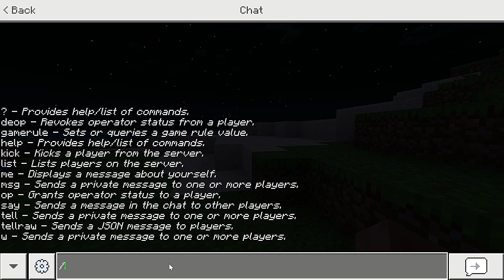I downloaded Free Minecraft Java